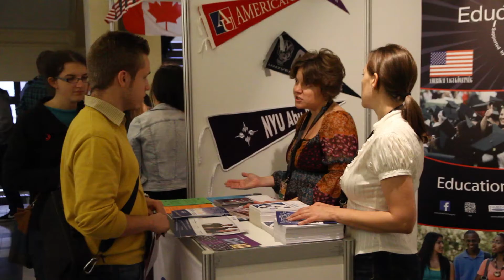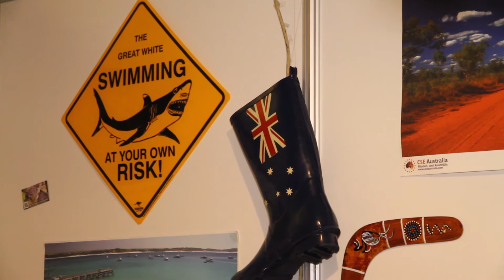Külföldi munka diákoknak